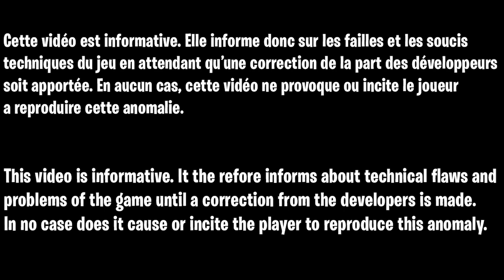GLITCH XP ILLIMITÉ COLD WAR SOLO, GLITCH MAITRE PRESTIGE COLD WAR, GLITCH LVL 1000 COLD WAR ZOMBIE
▬▬▬▬▬▬▬ • BIENVENUE 😍 • ▬▬▬▬▬▬▬

▬▬▬▬▬▬▬ • PARTENAIRES 💪 • ▬▬▬▬▬▬▬

👉StealthGamer:
"SOISCOOLMEC"
"STRIKESOISCOOL"

TikTok "SoisCoolMecYTB"
👻Snapchat "soiscoolmec"

.▬▬▬▬▬▬▬ • TOP DON 💰 • ▬▬▬▬▬▬▬

▬▬▬▬▬▬▬ • MUSIQUE OUTRO 🎵 • ▬▬▬▬▬▬▬